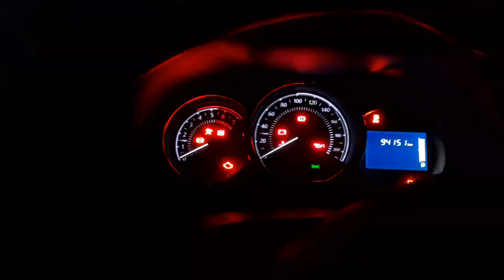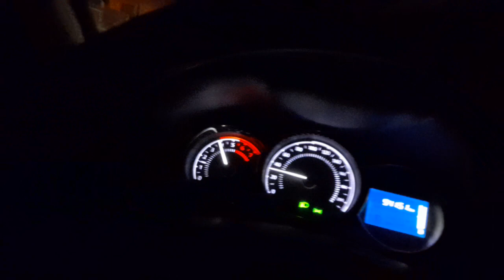9 de maio de 2023